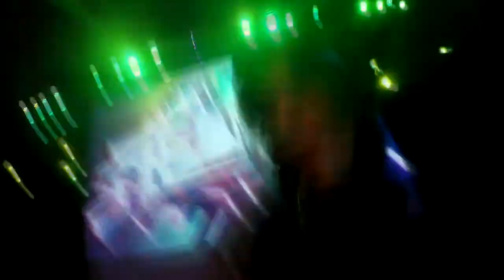Tediz LIVE + Riser @ PaintGlow, UTFSM 2015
Tediz LIVE + Mc Riser @ PaintGlow Festival, Semana Mechona UTFSM Valparaíso 2015

TRACKLIST:
- Dash Berlin & Jay Cosmic feat. Collin McLoughlin - Here Tonight (D-Block & S-Te-Fan Remix)
- Hardwell - Spaceman (Headhunterz Remix)
- Kronos - Game Over
- Chain Reaction - Answers (Adaro Remix)
- Zatox - Extreme
- Warface - Total War